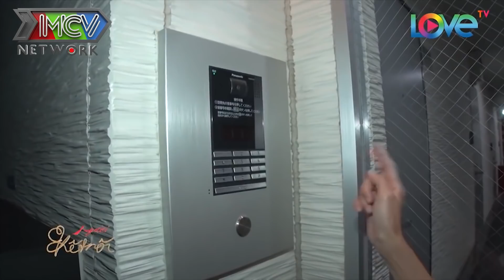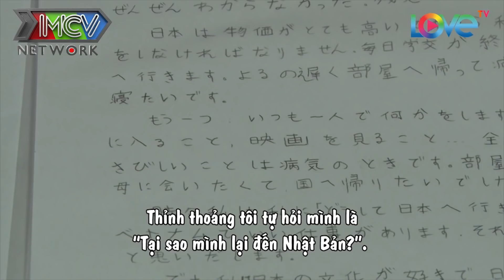Chỉ được NHÌN MẸ qua màn hình, nữ diễn viên KHÓC NGẤT khiến MC Cát Tường nghẹn lòng xót xa I NKN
Thấy mẹ già NƠI QUÊ NHÀ mòn mõi ĐỢI CON VỀ, diễn viên Kim Huyền gắng gượng rồi BẬT KHÓC NỨC NỞ INKN